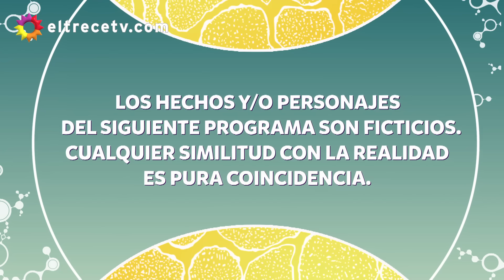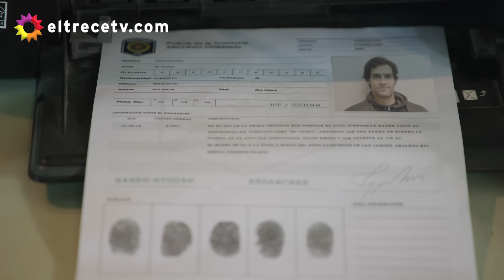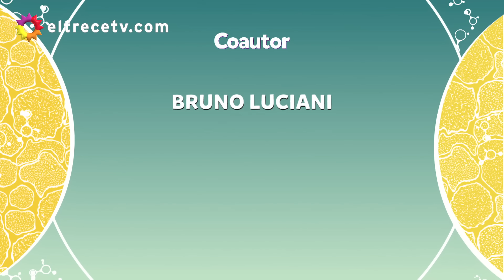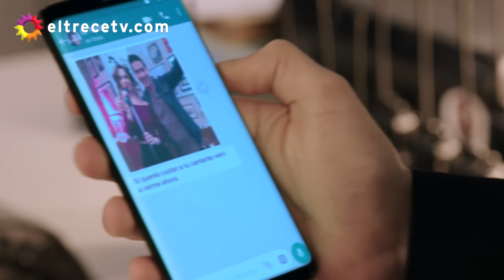Mi hermano es un clon - Capítulo 11: "Besar otros labios"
Capítulo emitido el lunes 17 de septiembre de 2018 en eltrece.
Renata (Nair Calvo) brinda un concierto en el bar y Mateo (Cabré), aprovechando que "​su doble" se encuentra enfermo, decidirá asistir para así "reencontrarse" con Ámbar (Vigna), su verdadero amor. Pero, su estrategia no llegará a buen puerto: Renzo (Cabré) aparecerá imprevistamente en el lugar. y la bella enfermera besará al hombre equivocado.​